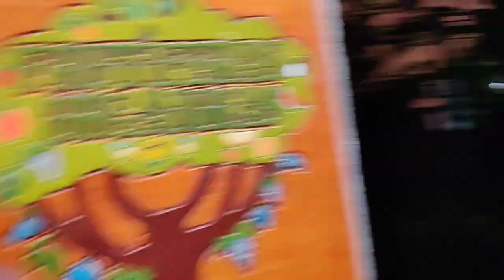Como fazer Pitaya produzir Muito FÁCIL!!!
Muito obrigado por visitar meu canal, sejam todos muito bem vindos é um prazer te-los aqui, onde passarei o pouco que sei e aprenderei muito com vocês também.